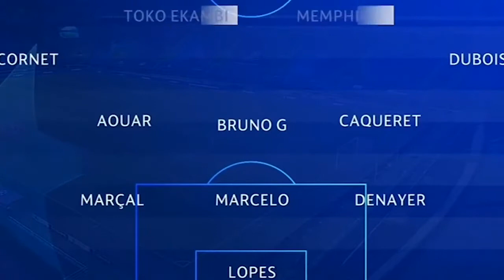Ꮮуоn vs Βayегn Мuniсн ( 0-3 ) les actions complet du match